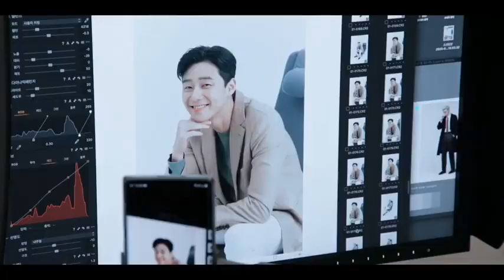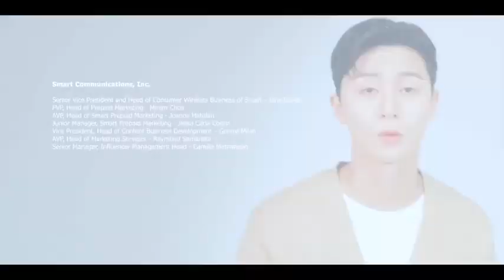Behind the Scenes with Park Seo Joon😍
credits to @livesmart